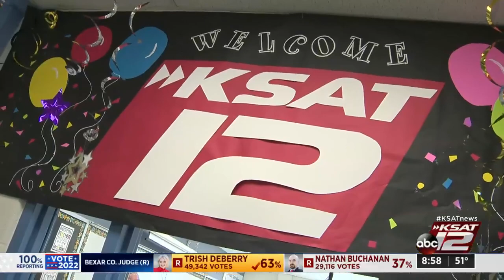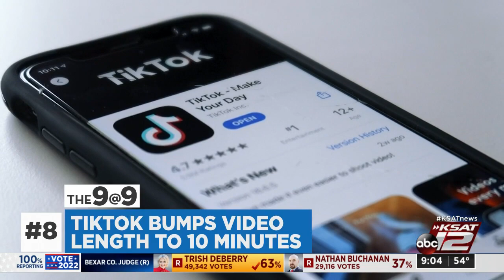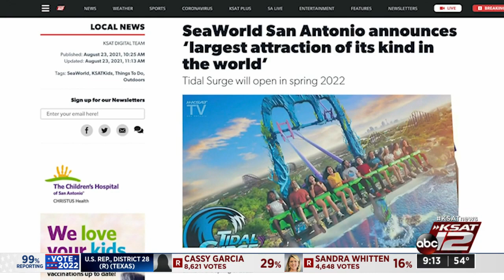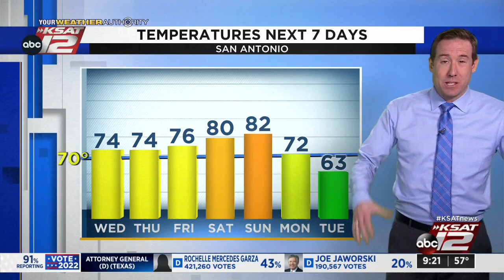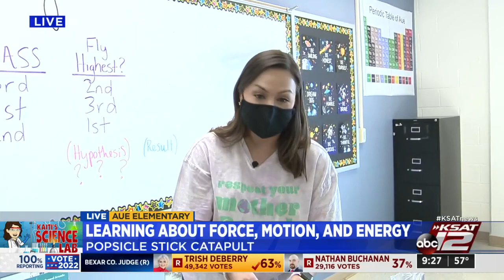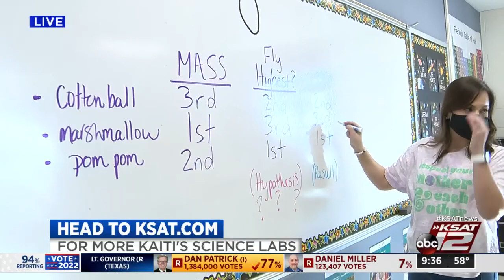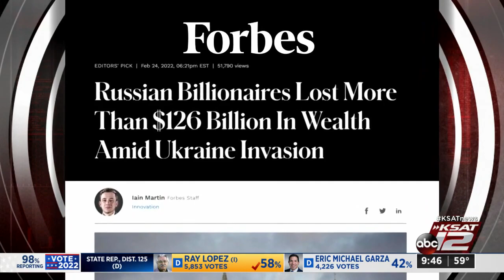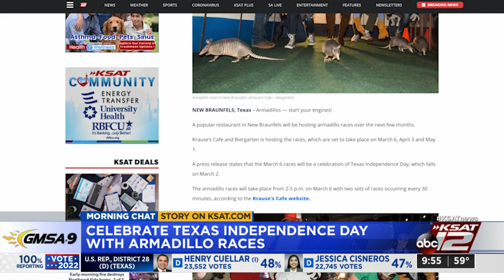GMSA at 9 a.m. : Mar 02, 2022